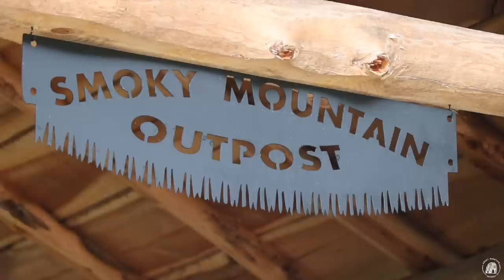OH NO!! MY CABIN POST IS ROTTING BUT FIRST LETS FINISH THE SMOKEHOUSE | Pt. 1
In this diy video, the corner post on the timber frame cabin is rotting at the bottom, and we are building a "hillbilly" smokehouse for our off grid homestead. The lumber we are using on the smokehouse is tulip poplar and yellow pine. Please join us in this series as well as others in our playlist.

20" Axe
13" Hatchet
KIT PAGES: